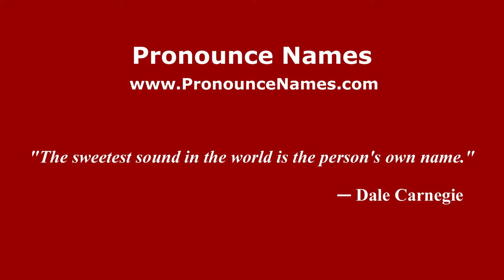How to pronounce Elgabry Rangel (Mexico/Mexican Spanish) - PronounceNames.com